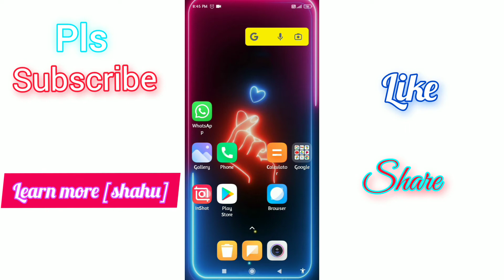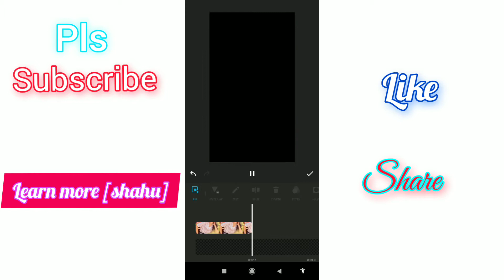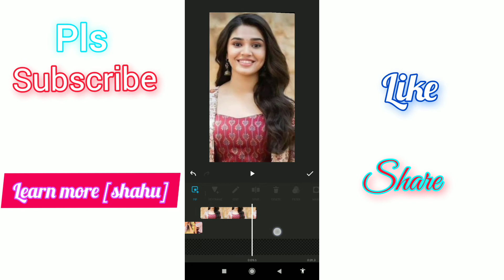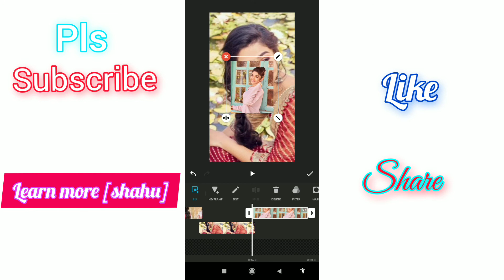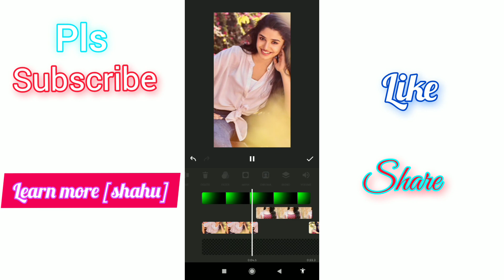Add photo moving & lighting effects to photo in Inshot|Photos to video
Photo moving
light effects
Editing tutorials
Status video editing